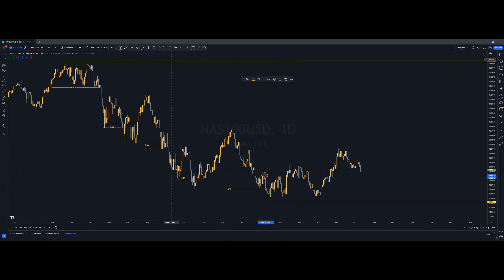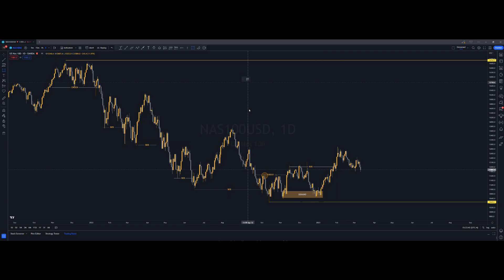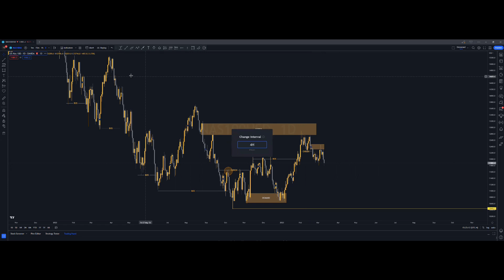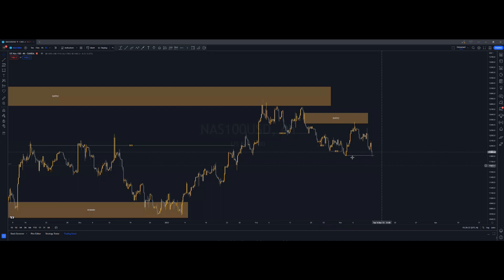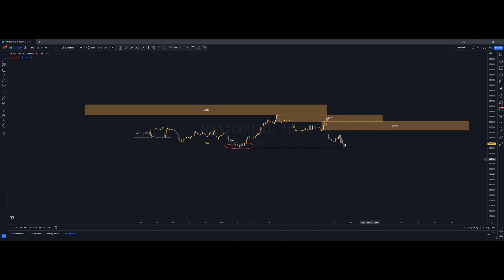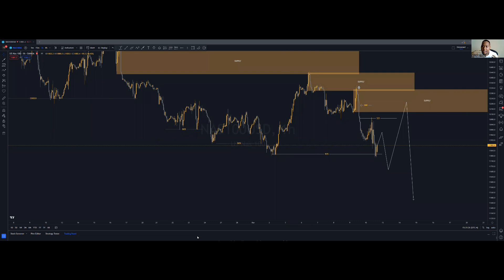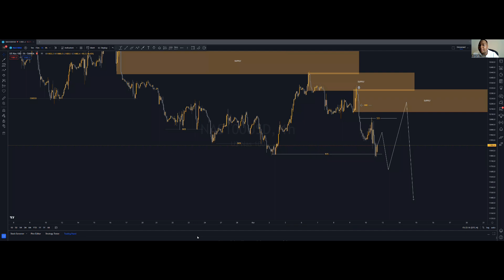How to Accurately forecast NAS100 For weekly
PROPHETIC FOREX is an institution that aims to produce Godly Forex traders with a unique style of trading.

We provide comprehensive Trading solutions and Forex Trading courses for individuals who would like to become Professional Forex Traders. Whether a relative Beginner or more experienced trader ,we provide a total solution to understanding and Trading the Forex Markets.

Our Vision
Is to empower the Children of God by giving them the knowledge on how to create Wealth through the largest Market in the world, the Forex Market .Thus exposing them to greater financial freedom and allowing them to venture further in their God given Destiny.

JESUS CHRIST IS LORD .HE IS ALIVE .HE IS KING .HE REIGNS! RECEIVE HIS LOVE AND BECOME HIS CHILD .